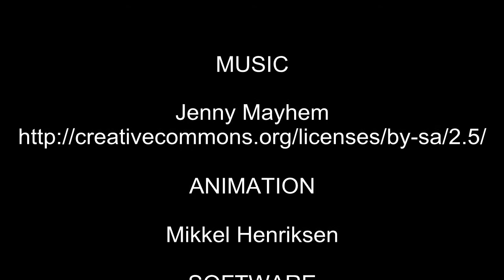Welcome to Sivkjær Maine Coon Cattery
Sivkjær is a loving maine coon cattery, placed in Denmark, in a small Town called Krogager, near Grindsted and less then 20 km from the Lego Company in Billund.
Sivkjær has bred Maine Coon since 2000.
We are members of Darak cat association under Fifé.
Our cats live as a part of the family, they have unlimited access to all rooms in the house. The kittens grows up together with all our cats and with us.
As a breeder we want to be able to sell, healthy and good typed cats, with a good temper.